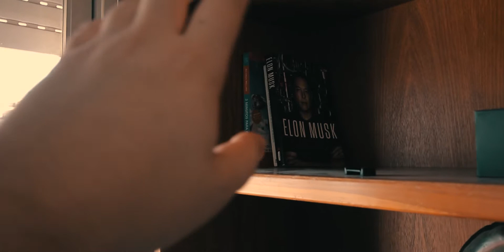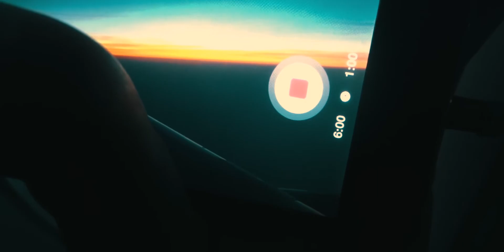LET'S PARTIR PRA SAMPA CITY ;D | T03E03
Hi hey what's up? eu sou o Denzomilde e eu espero que você tenha gostado do vídeo ;D

Informações Importantes